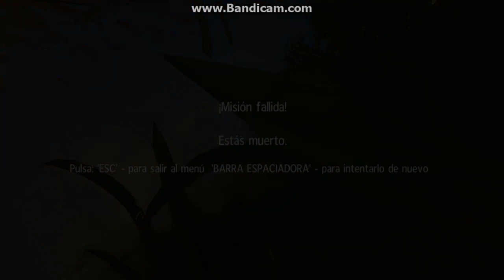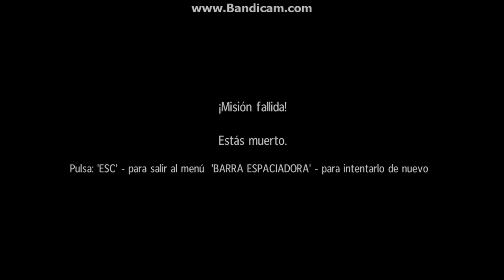Sniper Ghost Warrrior - ¿Queréis serie?